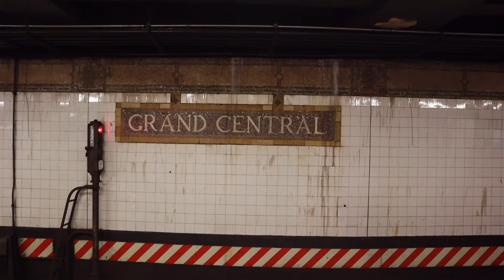WEEKLY VLOG ♡ nyc, upper east side, meeting john stamos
I MET UNCLE JESSE?! 😭 yes, yes I did. omg.

So John Stamos aka Uncle Jesse has came out with a book “If You Would Have Told Me: A Memoir” and he held a book signing in NYC at Barnes and Noble and if anyone knows me, they know how much I love him which I explain in the intro of this vlog so, of course, I went to the signing and he was so kind and it was overall so great and nostalgic 🥹❤️

We also spent the rest day of the day strolling around the city and headed over to the Upper East Side which was so nice especially right now with the fall foliage and Halloween coming up it was just such a cute vibe up there and I definitely recommend going to the Ralph Lauren cafe “Ralph’s Coffee” on Madison Ave 🍂🤎☕️